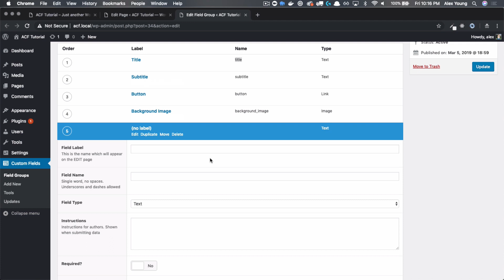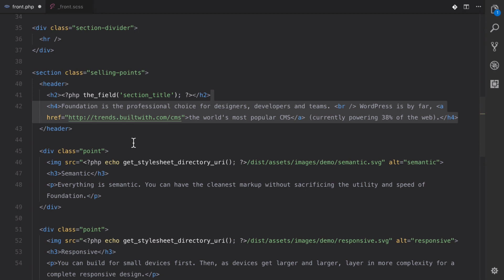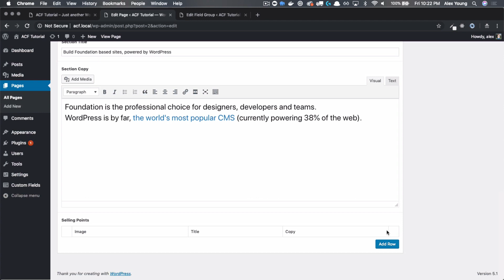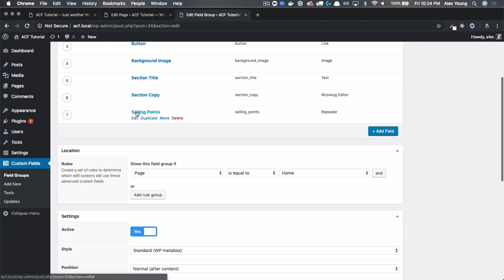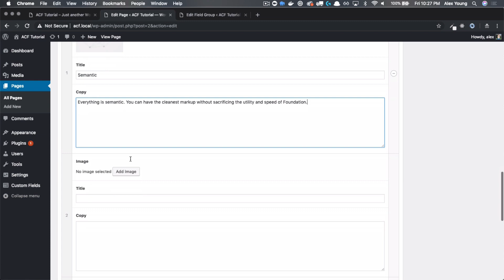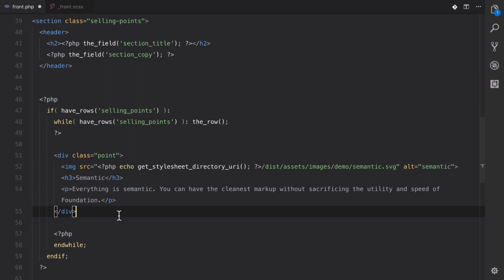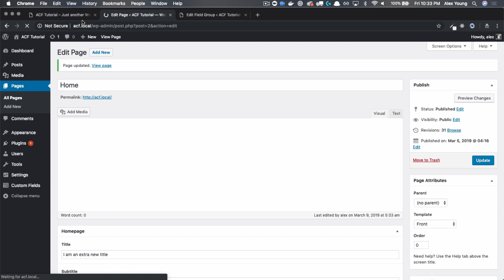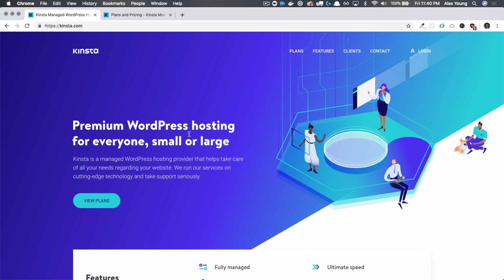Part 3: Repeater and WYSIWYG Fields - Advanced Custom Fields From Scratch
Every WordPress developer who uses ACF will gush over how awesome the Repeater field is. In this video, we cover the all-powerful Repeater field as well as the WYSIWYG field.

Sign up for the newsletter to notified about the free 2020 WordPress Development Course